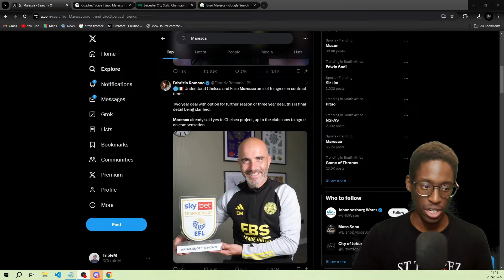CHELSEA ARE A CONFUSING CLUB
I make videos talking about football. If you enjoyed the video, please like it to show support and subscribe1